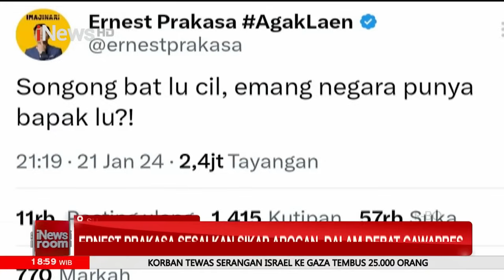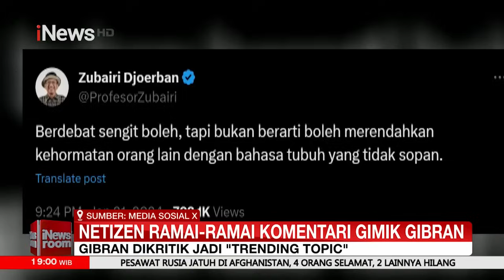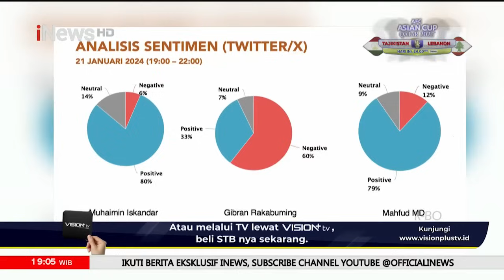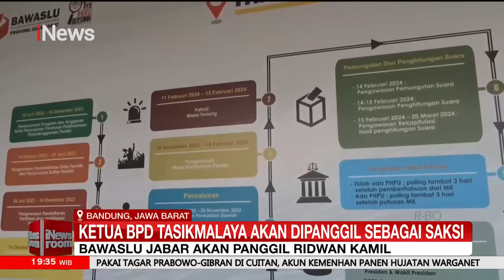[FULL] Survei Litbang Kompas: Mahfud MD Paling Memuaskan | iNews Room 22/01